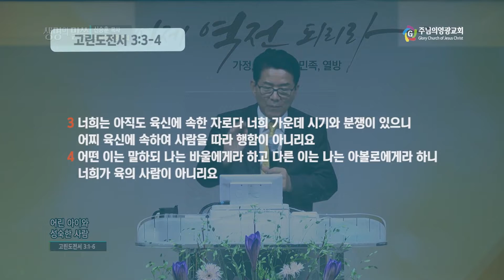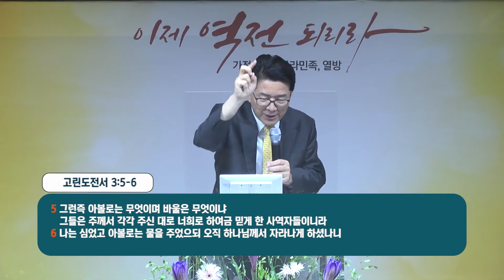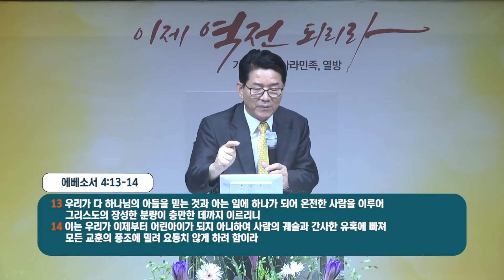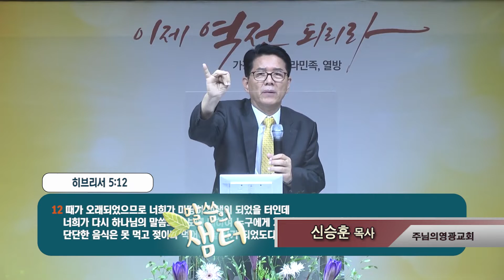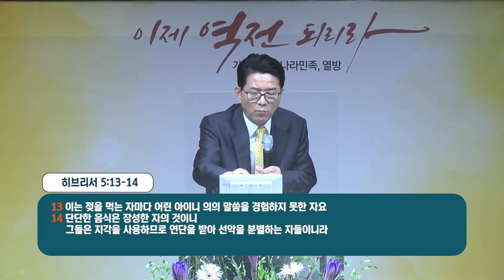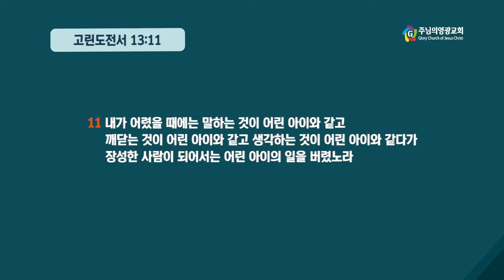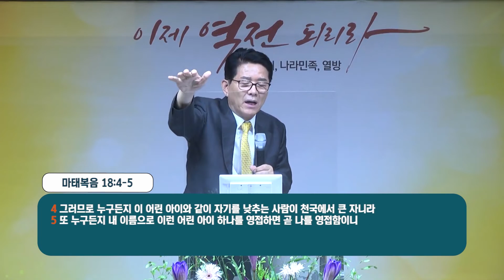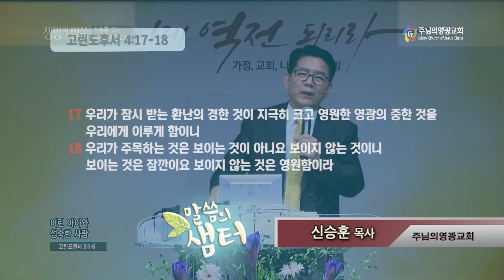신승훈목사 "어린 아이와 성숙한 사람" (고린도전서 3:1-6) chtv